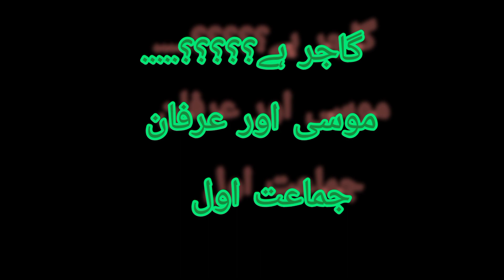Funny short drama |گاجر ہے۔۔۔۔۔|Naina Qureshi.Official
Bhai gajar hai .funny drama presented by Naina Qureshi. This drama was presented in Rawalpindi Grammar School in 2013 /14 The cute little actors were Musa (rabbit) and Irfan (Teen dabba wala) from grade 1. Check their superb acting.